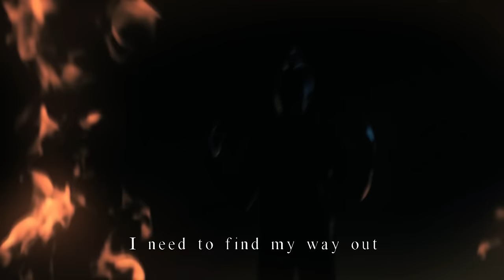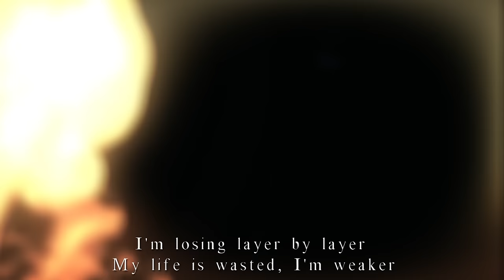Dead by April - My Light (Official Music Video)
Music & lyrics by Pontus Hjelm

Music video produced by Marcus Rosell

Published by Warner Music Publishing Scandinavia